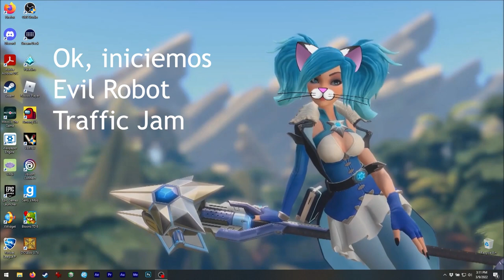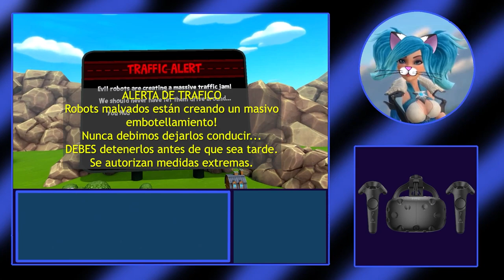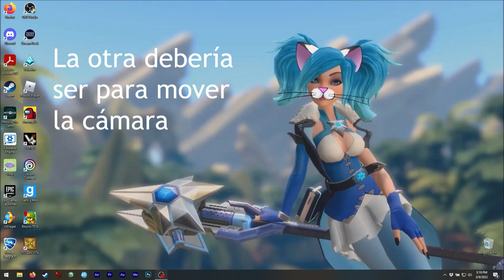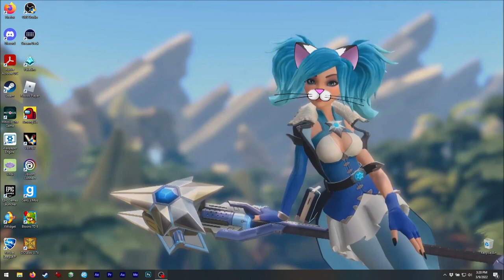Asmie La Chica Gato: Evil Robot Traffic Jam HD, Element Games 2016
¡Hola!
Hoy tenemos...¡defensa de torres en RV! XD
¡Síp! ¡Realmente me gustan los juegos en VR! XD

Aunque éste juego luce similar a la serie
de Bloons TD, es muy diferente.
¡A veces se siente como un puzzler! :o

De hecho, ¡me tomó un par de intentos conseguir
la medalla de oro en el primer nivel! jeje
El espacio limitado para poner las torres
(plataformas) y el número limitado de torres
disponibles por nivel ¡lo hacen más difícil de
lo que parece! XD

También, los súper poderes... ¡no se pueden
elegir!
Entonces es como "intenta ganar con éstos recursos",
es aquí cuando se siente como un puzzler, jeje.
Y créanme, ¡puede ser muy desafiante!

Encuéntrenme en Steam como:
asm_124

(en vivo)